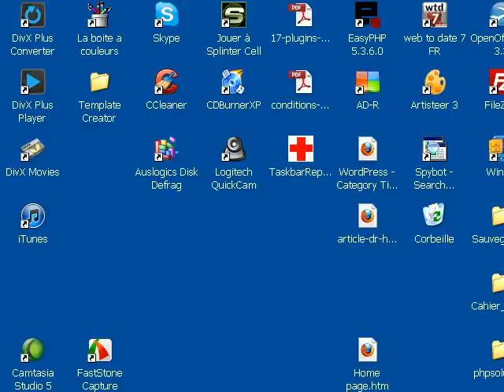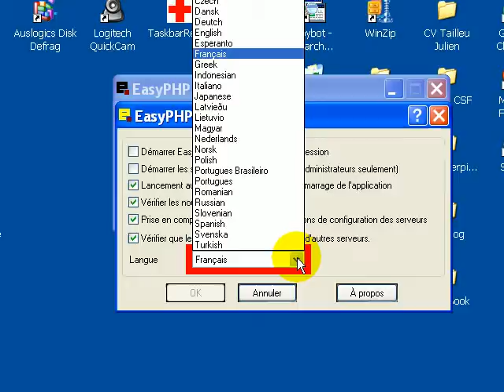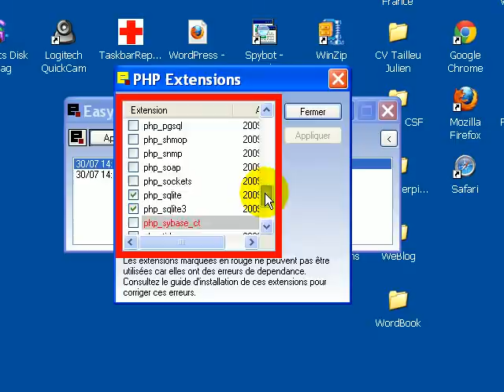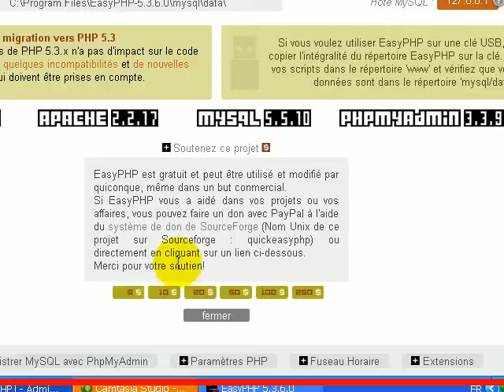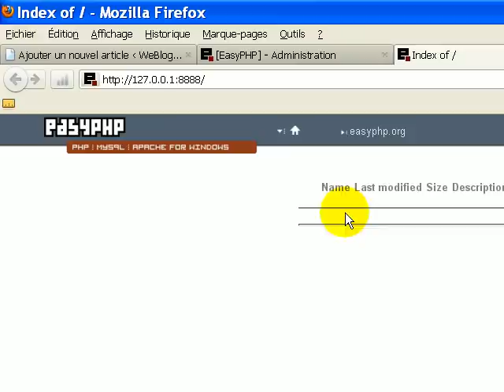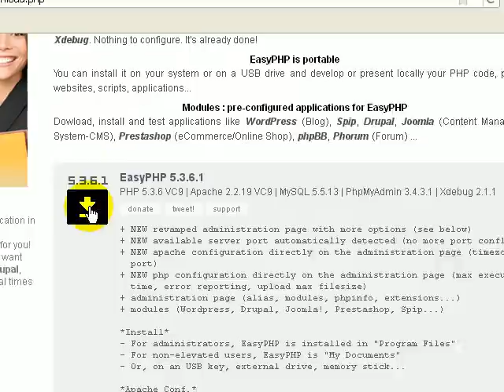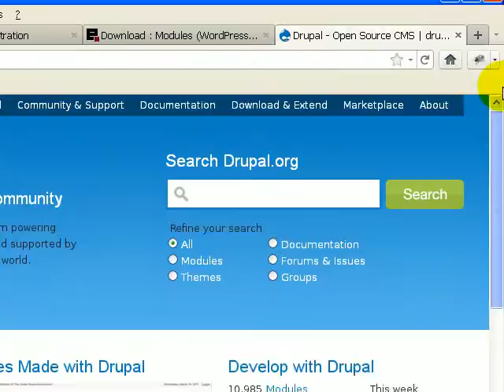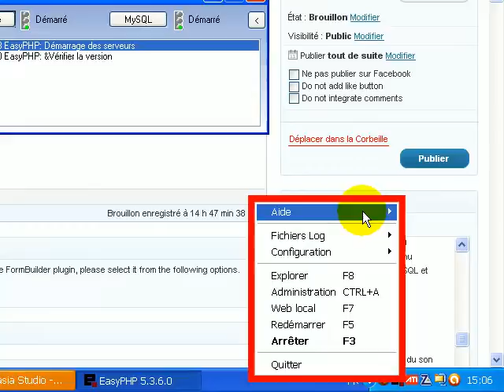Réglages d'EasyPHP pour Windows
Une série de réglages démonstratif pour utiliser correctement EasyPHP.